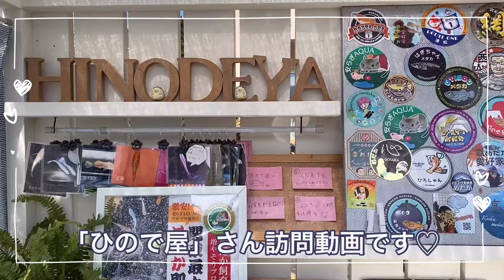山梨県の爬虫類ショップ「うさぎとカメ」さんの帰りにメダカ無人販売「ひので屋」さんの訪問動画♡待ちに待った注文してた子がやっと入荷したのでお迎えに行ってきました♡♡♡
待ちに待った注文してた子が入荷したので、お迎えに行ってきました。